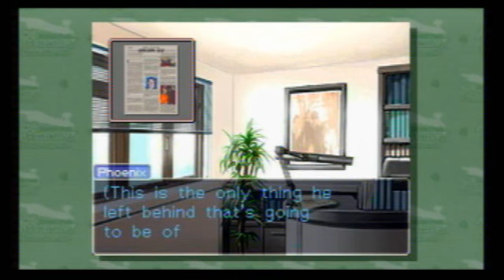Let's Play Phoenix Wright, Justice for All Pt. 12, Maya in Distress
A dream huh? Hmm..